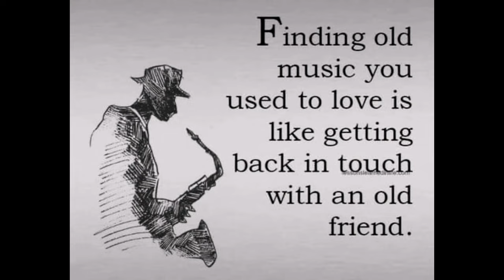Genie With The Light Brown Lamp (O'Neill Fernandes)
'Genie with the Light Brown Lamp' is a song from the movie 'Aladdin and His Wonderful Lamp' (1964), which reached number 17 in the UK Singles Chart. This is my cover version from the Album 'Mother's Love...Vol.2 which is now streaming on Soundcloud and have attached the link below to the album as well as my Soundcloud channel where you'll find great music from across the generations and genres...